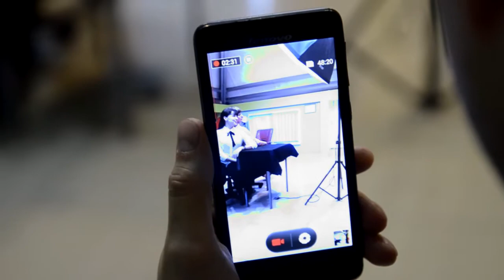"Princess cruises" course for photographers by Julia Nufer!Курсы фотографов!Работа на лайнере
"Princess cruises" course for professional photographers in Kharkiv by Julia Nufer!Курсы фотографов!
Training for photographers for work on cruise liners
Training by Julia Nufer